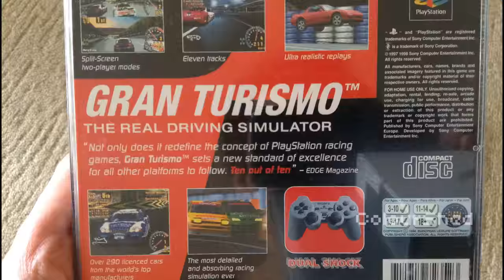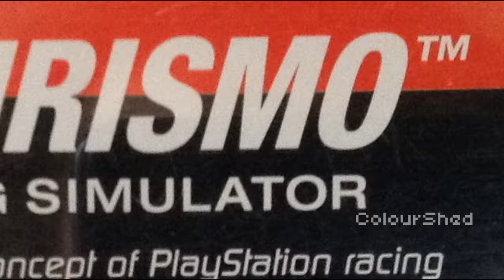[OLD] Gran Turismo review - ColourShed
(This is an older review of Gran Turismo originally released in 2015, for an updated review of this game, check out this video)
Gran Turismo (1997) RE-REVIEW - ColourShed

Gran Turismo review
Platform: PlayStation
Release Year: 1997
Developer: Polyphony Digital
Publisher: Sony Computer Entertainment
The genesis of the real driving simulator, although other Gran Turismo and racing games have been released throughout the years, the original Gran Turismo on the PS1 is still fun to play to this day and will always be one of the most revolutionary racing games for years to come...